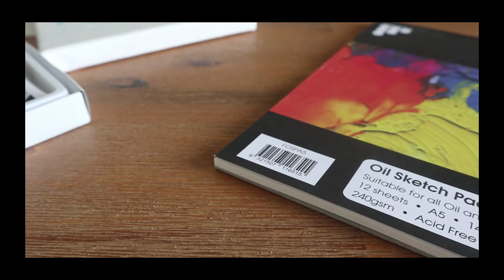eye see you ✧*:･ﾟ PAINTING an eye with oil paint 🖌🎨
｡･:*:･ﾟ★,｡･:*:･ﾟ☆
I'm experimenting with oil paint and decided to paint an eye in blue and pink!

｡･:*:･ﾟ★,｡･:*:･ﾟ☆

+materials
francheville oil sketch pad
AP oil paint
the typical paintbrush x2

+socials
illustration instagram: @claire.illustrates
'main art' instagram: @clairewallaceart

+music
song one:

｡･:*:･ﾟ★,｡･:*:･ﾟ☆